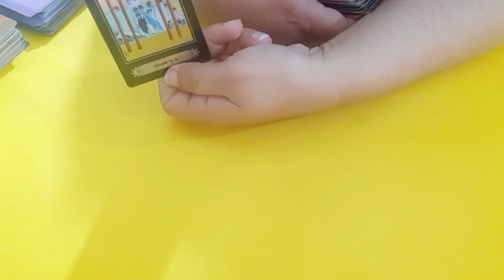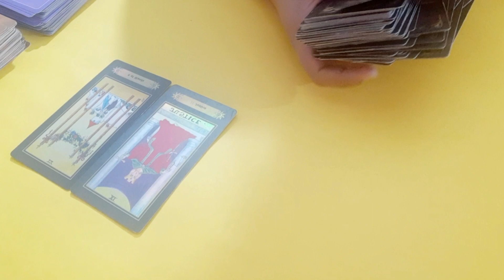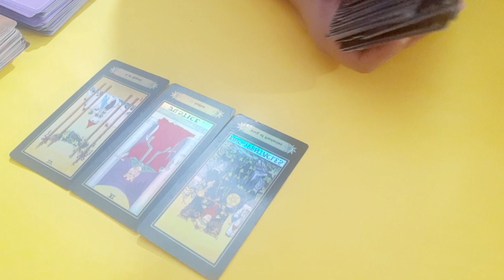COLLECTIVE READING - NEXT 24 HRS- COMMUNICATION/GOOD NEWS/NEW BEGINNING/RECONCILIATION ♥️🌞🌞♥️😍🙈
This Tarot Reading video guides on all the signs of universe on Blessings and Surprises coming for your Love Life in Next 48 Hours. With the guidance of Angels, mother universe and Tarot cards, we will see the Love coming your way in Next 48 Hours and Remedies to Clear the Blockages.